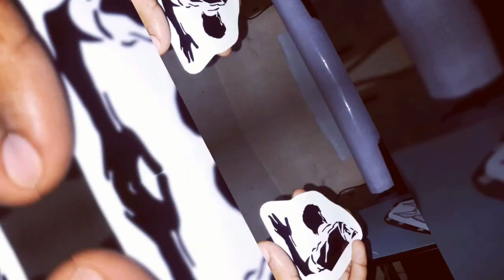How to cut a vinyl sticker#thalapati vijai# specially for vijai fans(by neyon eye shafa)